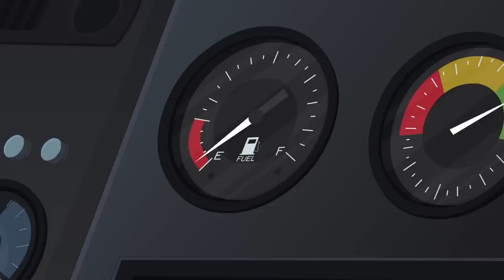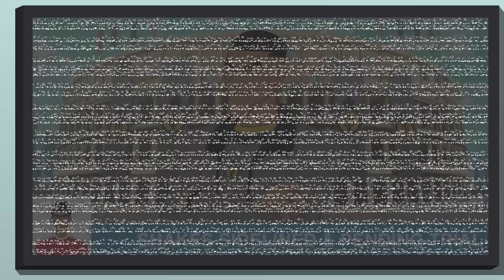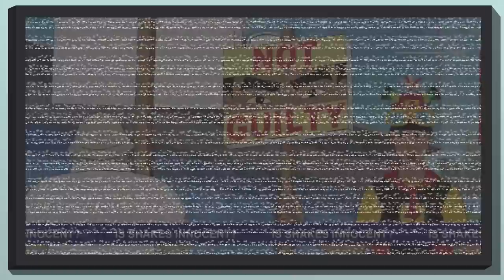T'omb It May Concern | Supa Strikas | Full Episode Compilation | Soccer Cartoon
Supa Strikas just cannot break Sultan's new formation so Coach suggests a stop-over in Egypt to clear their minds of the confounding Sandtrap. After a tour of the tomb of King Nemeses III and a confrontation with the draconian Egyptian Relics Commision, Shakes finds himself on an epic journey over sand, sea and air in the hopes of using an ancient secret to solve a present problem.

00:00 T'omb It May Concern
20:41 Food for Thought
41:28 Game Over